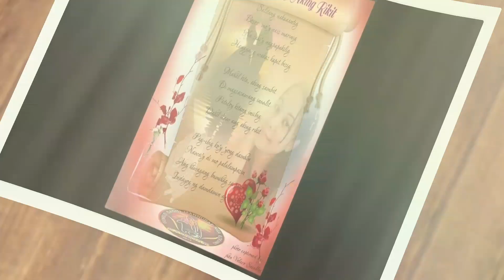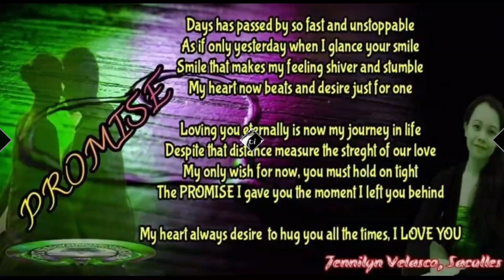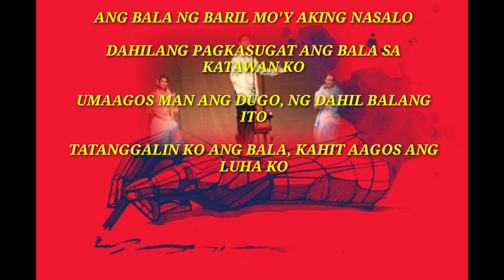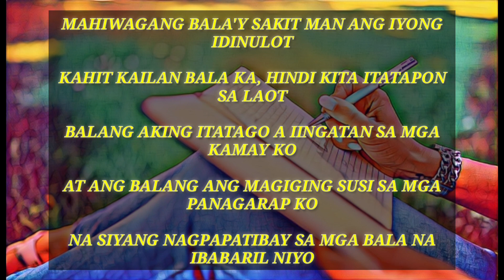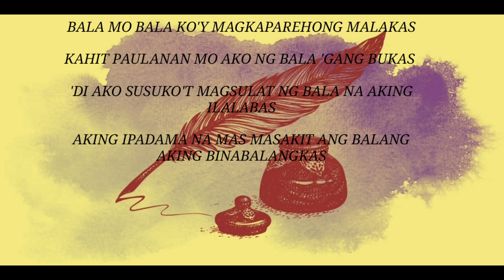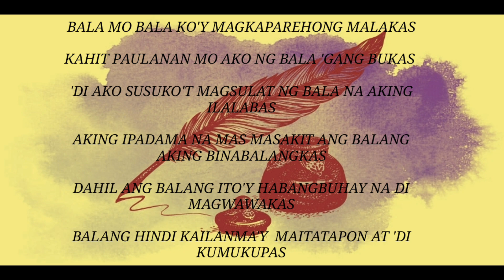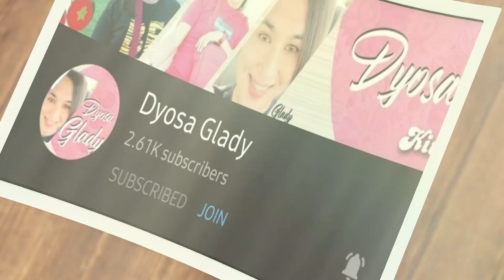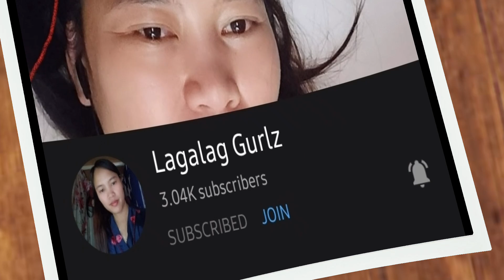BALA ( SARILING AKDA ; JHENNY SACULLES)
MAHIWAGANG BALA'Y SAKIT MAN ANG IYONG IDINULOT
KAHIT KAILAN BALA KA, HINDI KITA ITATAPON SA LAOT
BALANG AKING ITATAGO A IINGATAN SA MGA KAMAY KO
NA SIYANG MAGPAPATIBAY BALA NA IBABARIL NIYO